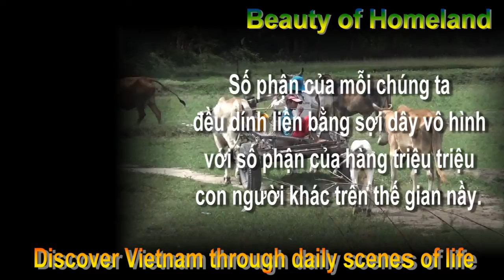Hạt mưa rơi rơi cho hạt giống nẩy mầm, cho nhà nhà ấm no - Núi Tô, Tri Tôn, An Giang 03/04/2022